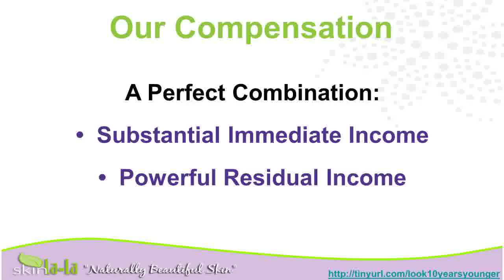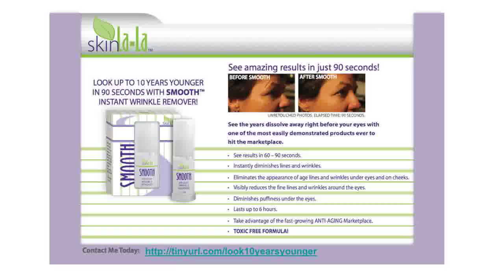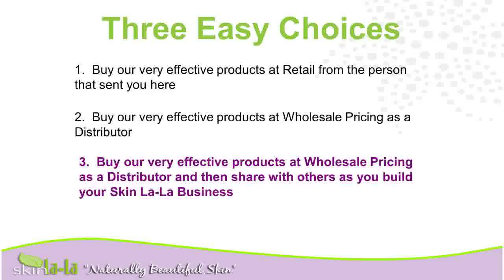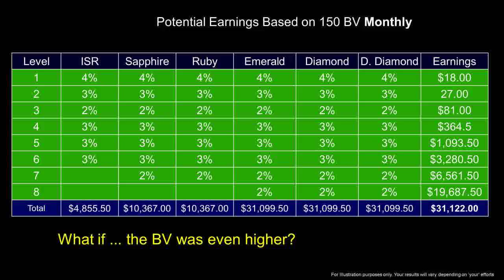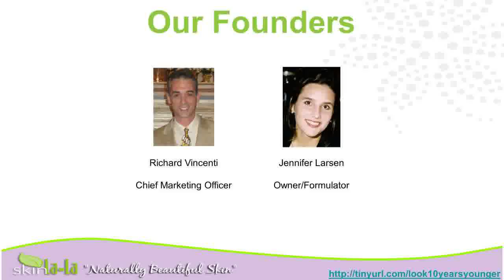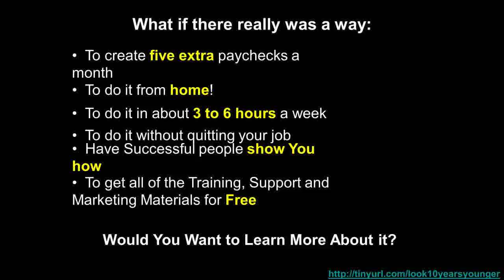Facial Skin CareWrinklecreamBest Anti Aging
aging masks{ beauty cream wrinkle to look young wrinkles look younger do i look younger
care cream skin tips wrinkle creamscream wrinkle